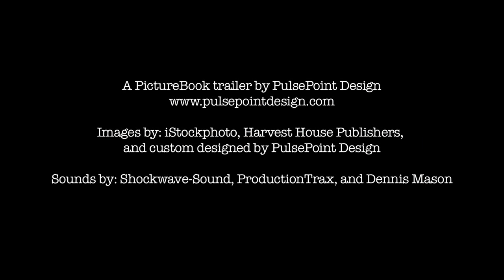Heart of the Lonely Exile by BJ Hoff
In book two of BJ Hoff's epic Emerald Ballad series, Nora Kavanagh struggles to build a new life for herself and her son Daniel in America while finding herself caught up in a conflict of the heart.

Michael Burke, a strong, dedicated Irish policeman, desperately wants to keep his promise to his best friend Morgan Fitzgerald to marry Nora and protect her. But Nora's instincts urge her to resist Michael's proposal and follow her heart in a different direction. More troubling still, in the midst of her personal struggle, the heartaches from her homeland continue to plague her.